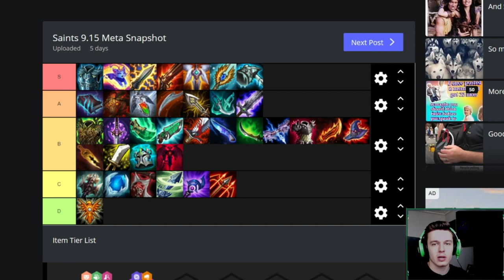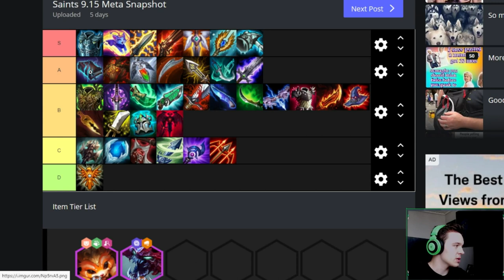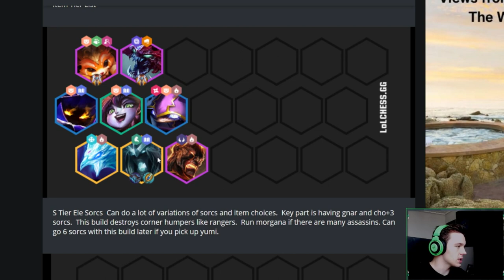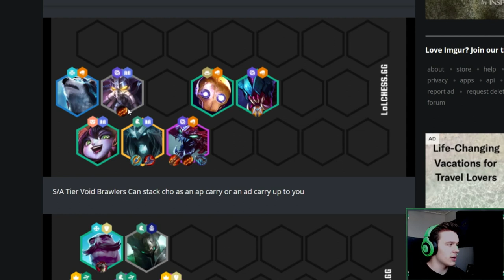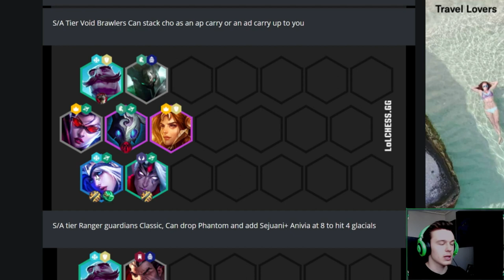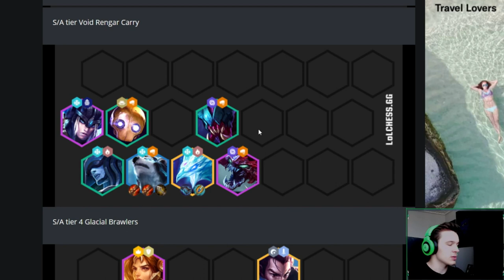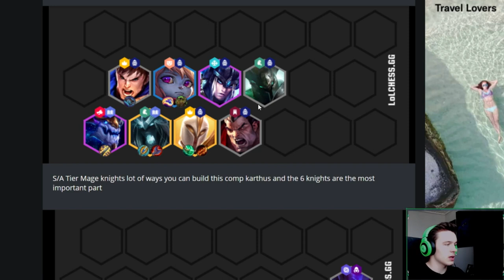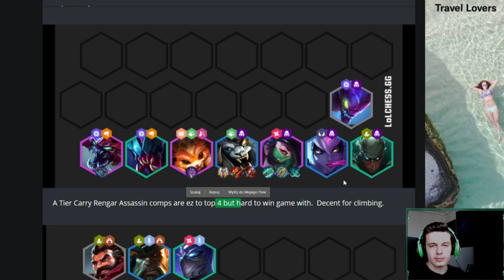NAJLEPSZE KOMPOZYCJE 9.15 | CZYM GRAĆ ŻEBY WYGRAĆ